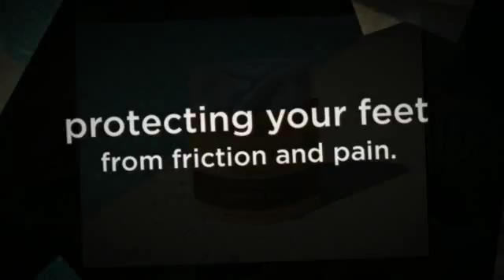Vans No Show Socks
Designer socks have become highly popular with men today who use it in their daily wear. for more information on vans no show socks. Adding such fashion accessories can help them look more stylish and fashionable. The colorful designer socks with unique designs are highly popular with business executives who wear them along with matching tie. Therefore buy the best vans no show socks at affordable rates.